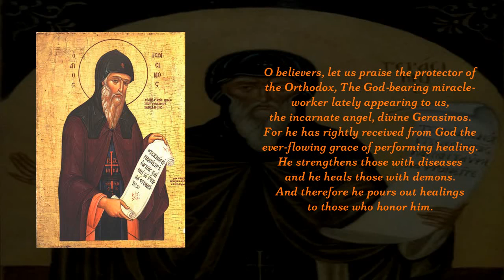Apolytikion of St. Gerasimos of Kefallonia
Τῶν Ὀρθοδόξων προστάτην καὶ ἐν σώματι ἄγγελον, καὶ θαυματουργὸν θεοφόρον νεοφανέντα ἡμῖν, ἐπαινέσωμεν πιστοὶ θεῖον Γεράσιμον· ὅτι ἀξίως παρὰ Θεοῦ ἀπείληφεν, ἰαμάτων τὴν ἀέναον χάριν· ῥώννυσι τοὺς νοσοῦντας, δαιμονῶντας ἰᾶται· διὸ καὶ τοῖς τιμῶσιν αὐτόν, βρύει ἰάματα.